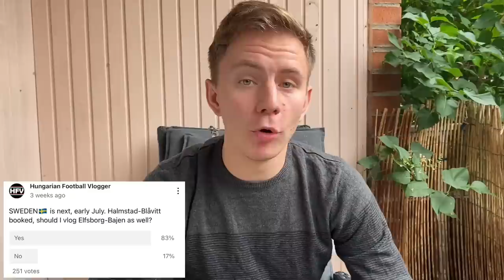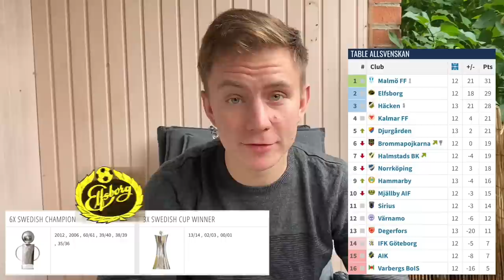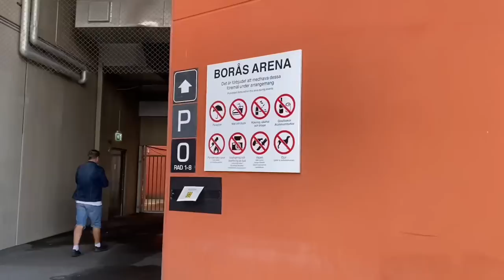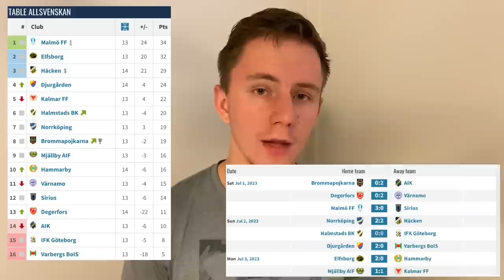ELFSBORG-HAMMARBY matchday vlog - GULSVART 🟡⚫️ KEEP MARCHING ON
Transition ♫
Music I "Summer" by LiQWYD